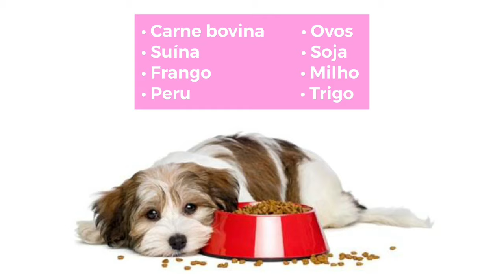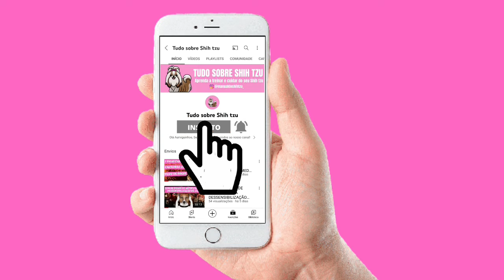[ALERGIAS E DERMATITES]Descubra quais são os sintomas, as causas e o que você deve fazer para evitar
O Shih-tzu é um cão com grande tendência a desenvolver alergias e sofrer de dermatites por serem animais muito sensíveis e delicados. Esses cães podem desenvolver alergias tanto de pele quanto respiratórias ou alimentares e a picadas de insetos. Assista o vídeo até o final e descubra quais são os sintomas, as causas e o que você deve fazer para evitar alergias e dermatites no seu Shih Tzu.

Se você quer aprender a treinar e cuidar melhor do seu Shih tzu temos um Guia completo do shih tzu, onde você vai aprender através de e-books tudo sobre alimentação natural, pelagem, saúde, adestramento e tudo que você precisa saber para cuidar melhor do seu shih tzu.

Conheça também o nosso e-book de Alimentação natural, nele você também vai aprender através de e-books a preparar comida caseira de forma correta e balanceada de acordo com a idade e peso do seu pet. E também aprenderá a fazer várias receitas de petiscos naturais para introduzir na alimentação do seu pet.

Continue assistindo ⤵️
- Quando fazer a primeira tosa no Shih tzu? | Qual o intervalo de uma tosa pra outra?
- Saiba quais são os chás que seu cachorro pode tomar, qual a quantidade e como servir